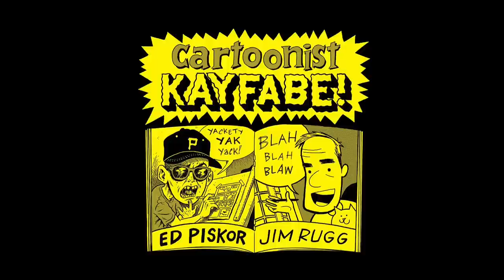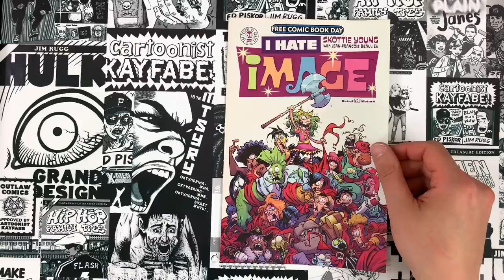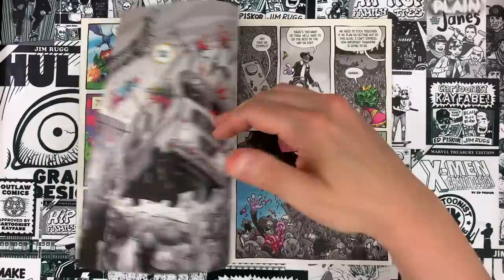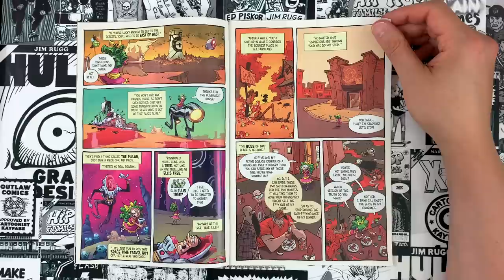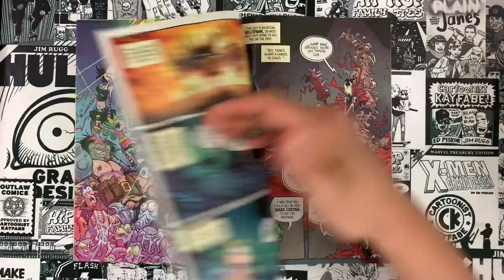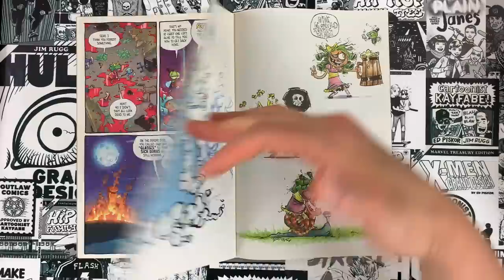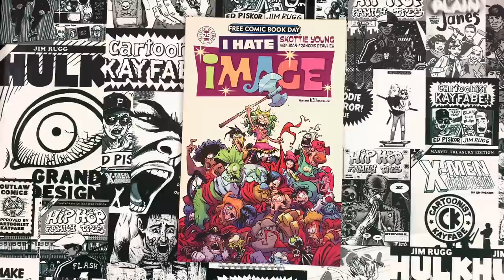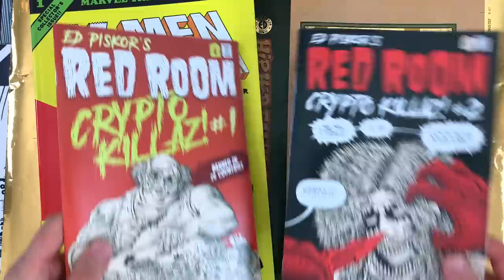I Hate Image!